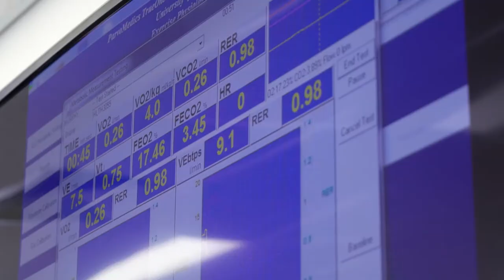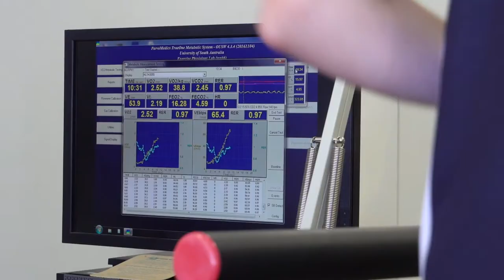Sports Industry Pathways SACE Package promotional video - Seaton High School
The Seaton High School Sports Industry Pathways SACE Package works collaboratively with industry to provide experience and insight into the diverse career opportunities within elite and community sporting and recreation organisations. With access to industry mentorship, first class
facilities and data acquisition and analysis platforms, students enhance their aptitude and understanding of performance at an elite level in their chosen field.